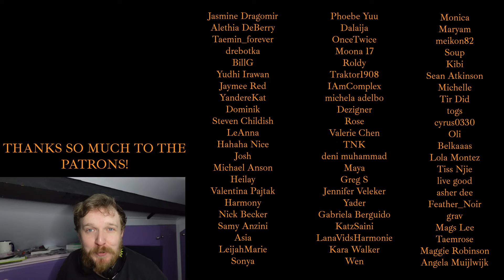NEW XG FAN REACTS TO PUPPET SHOW - XG REACTION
ANOTHER ONE!

xg reaction,xg,reaction to xg,react to xg,kpop,kpop reaction,puppet show リアクション reaction,puppet show リアクション,xg puppet show reaction,xg puppet show,xg puppet show reaction first time,puppet show xg reacting, guide xg,TGIF xg reaction

💟SUPPORT ME💟